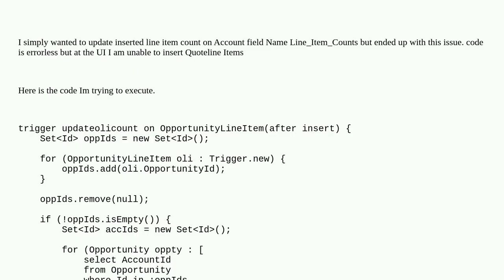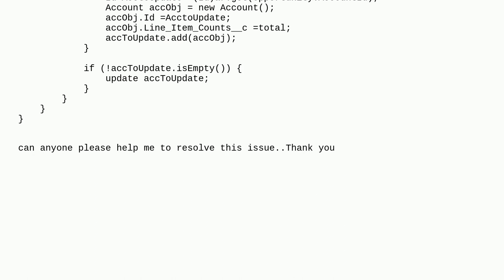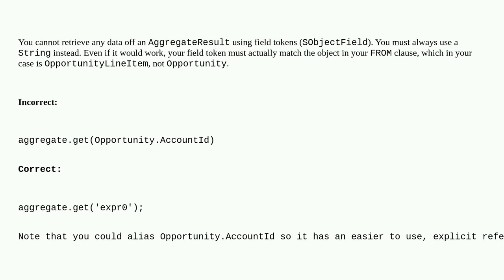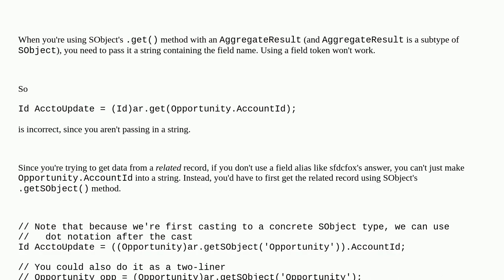Salesforce: caused by: System.SObjectException: Opportunity.AccountId does not belong to SObject ...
caused by: System.SObjectException: Opportunity.AccountId does not belong to SObject type AggregateResult

A special thanks goes out to the awesome community

  trigger apex after-trigger